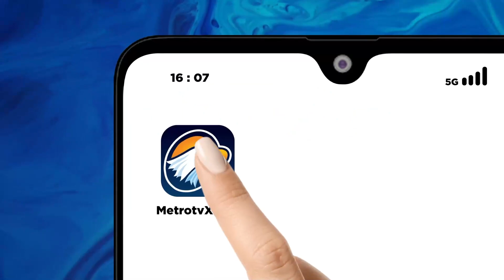Harmonisasi Budaya Bali dalam Iman Kristiani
MetroTV, Sebuah Desa Blimbingsari Jembrana,Bali menjadi bukti toleransi negeri, terdapat kisah di Bali barat di tempat para dewa yang mayoritas penduduknya menganut agama hindu dan ada 100% yang menganut agama nasrani.